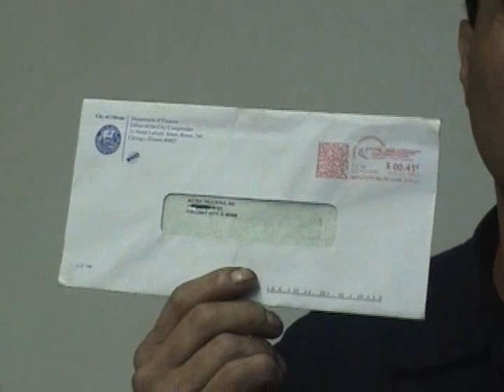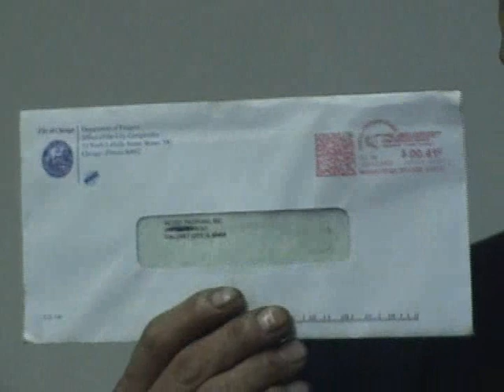Tom Kness the CheeseHead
This video talks about the Cheesehead from Wisconsin, the former head of the Hired Truck Program how he treated one hired truck company